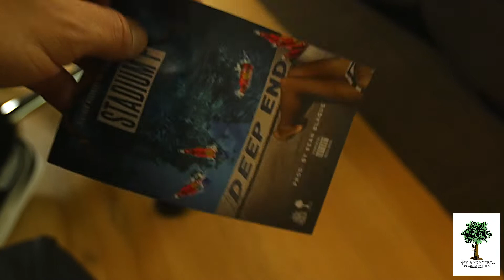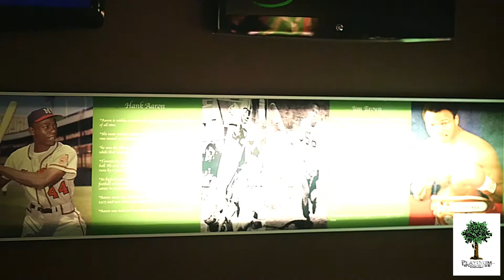Snoop Dj Awards GME Sports Bar Grill in Atlanta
Gh4 music video